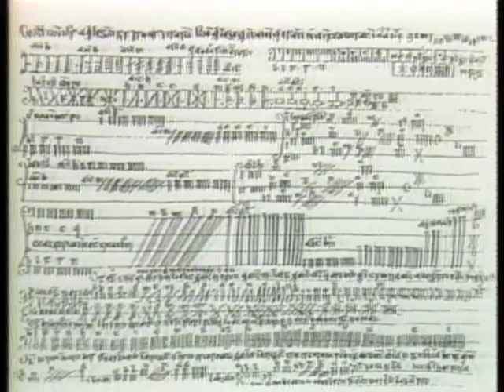Canadian Broadcasting Corp.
Experts vigorously disagree over which Europeans first explored North America and when they did so. Excerpts from the 1985 Denver PBS documentary "History on the Rocks" and interviews with controversial author Dr. Barry Fell. This is an abridged version of a television news report by Eve Savory, science specialist for the Canadian Broadcasting Corporation, which aired nearly 2 years following the premiere of Scott Monahan's "History on the Rocks" documentary on KRMA-TV, Denver. Ms. Savory requested and was provided film footage of the linguistic and archaeoastronomical evidence for an ancient Celtic presence in Colorado from the documentary. TransVision founder Scott Monahan believes this reproduction of the archived broadcast aircheck supplied to him by the CBC nearly 20 years later qualifies as "fair use" under United States copyright law. This video clip is our first public exhibition of the CBC report, justifiable reciprocity for our courtesy extended to the CBC and is in no way intended to infringe on the vast body of their intellectual property held in high esteem by TransVision.

Canadian Broadcasting